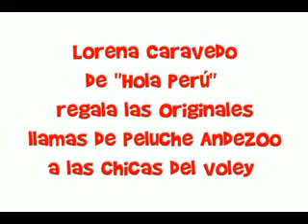Lorena Caravedo regala las originales llamas de peluche AndeZoo a las chicas del voley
La conductora Lorena Caravedo del programa "Hola Perú" regala los originales peluches AndeZoo: Raimi Llama, Sumak Vicuña, y Ayak Guanaco, a las chicas del voley por su destacada participación en el mundial juvenil.